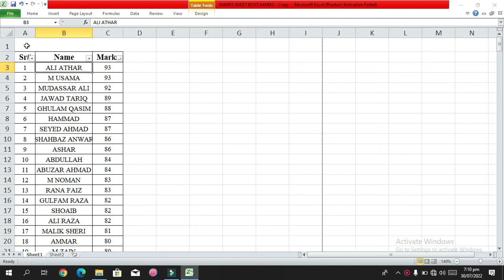selection in excel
how to select excel sheet